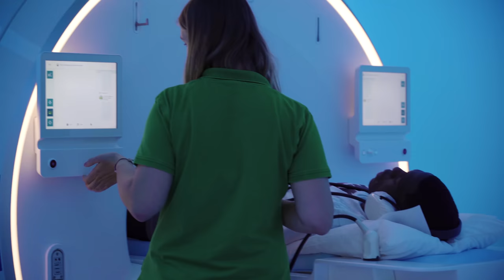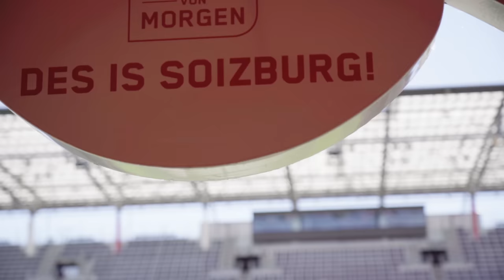INSIDE TRANSFER | Lucas Gourna-Douath | Medicals, Signing & erste Eindrücke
Hinter den Kulissen beim Transfer von Lucas Gourna-Douath!